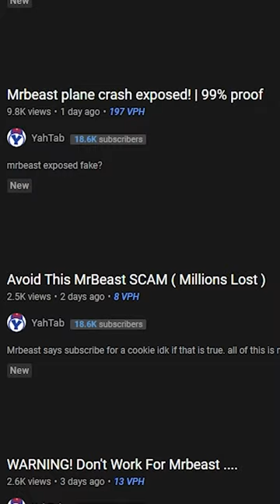MrBeast Faked His Plane Crash Video...🤬😭